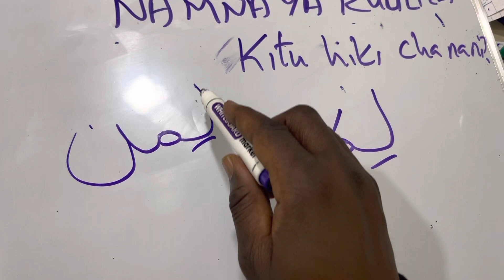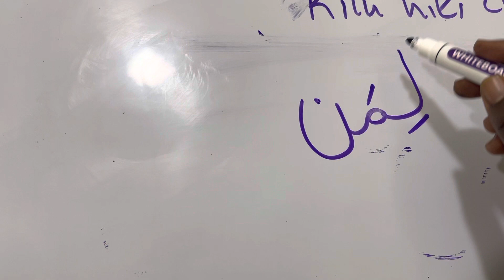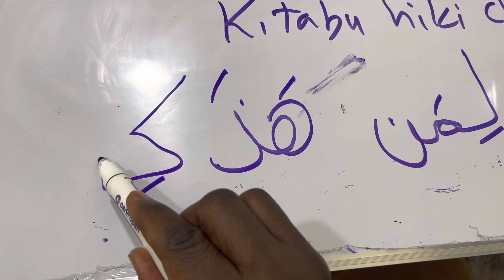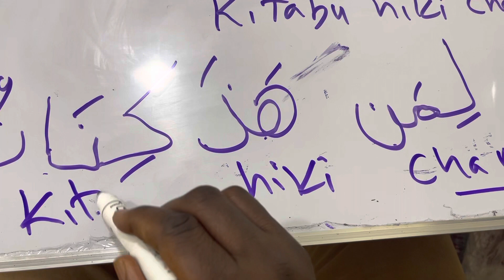NAMNA YA KUULIZA KITABU HIKI AU KITU HIKI NI CHA NANI?